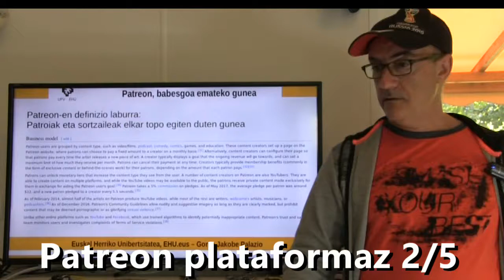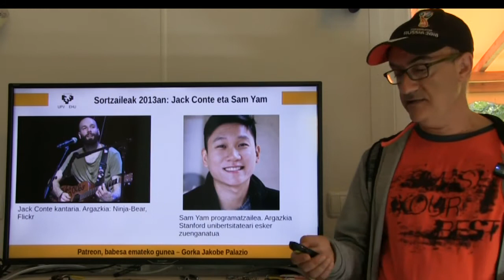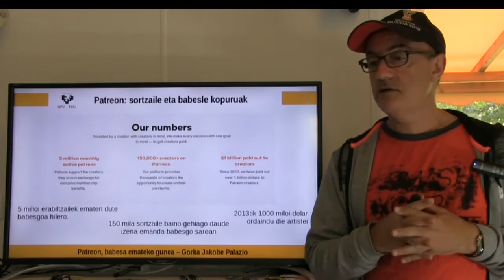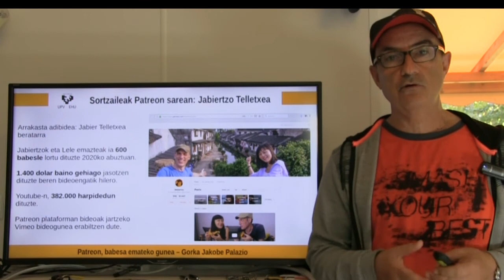Patreon plataformaz 2/5